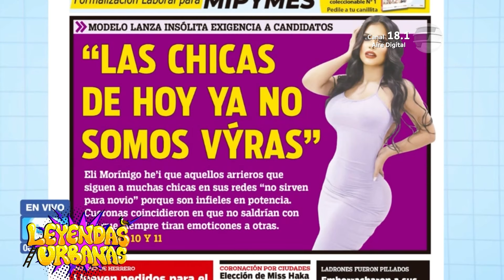Dos exponentes de las redes sociales, Lata Pararã y Natty Balbuena en LEYENDAS URBANAS 23 09 24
¡Sean bienvenidos al departamento MÁS divertido del PAÍS!.

Luis Bareiro, Santiago González y Fito Cabral llegan llenarte de risas, humor, ironía y diversión.

Viví en carne propia lo que son estas "LEYENDAS URBANAS"